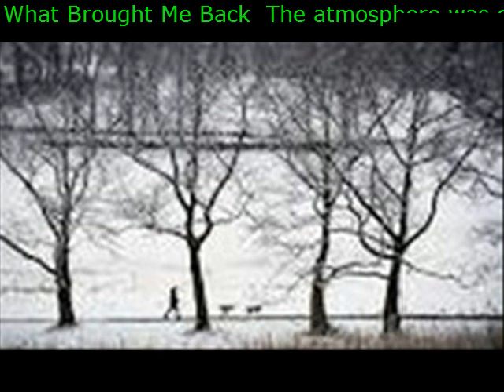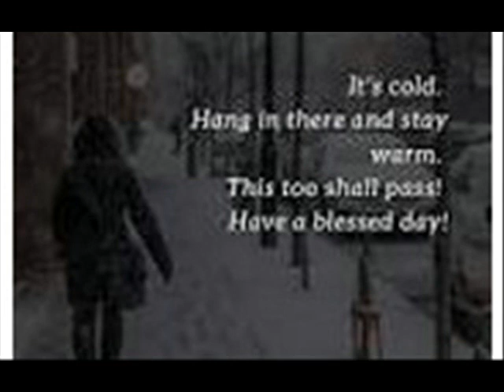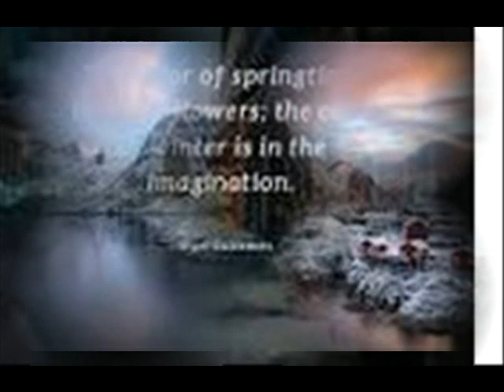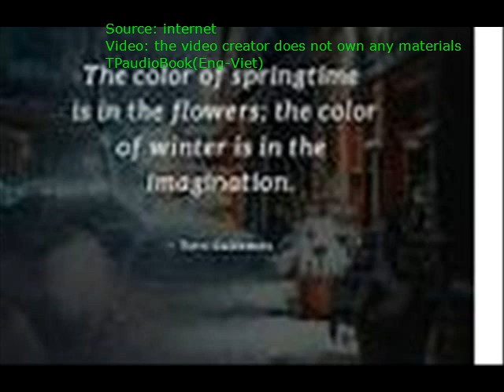What Brought Me Back The atmosphere was chilly and not just because it was a crisp winter day in C